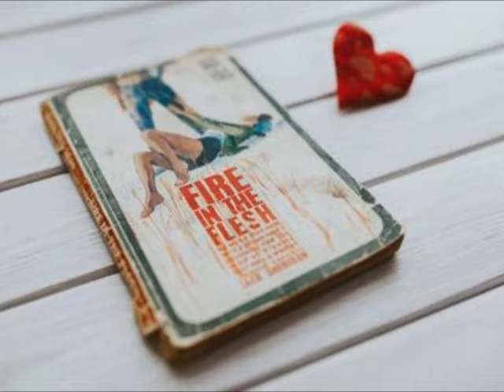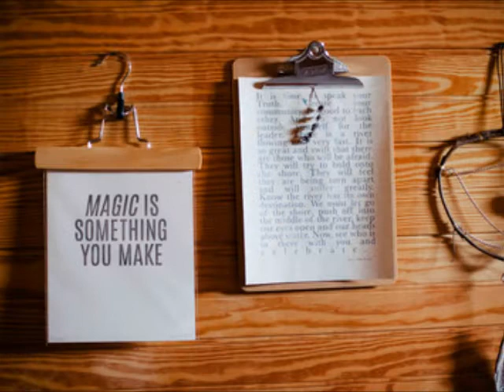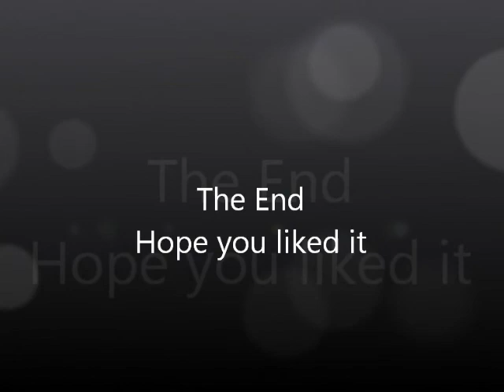Eric Carmen - Hungry Eyes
A very nice and romantic video with  some funny moments somewhere in a grocery store! Hungry eyes or big craving!

Thanks  to Eric Carmen for coming out with such an amazing song like, Hungry Eyes!